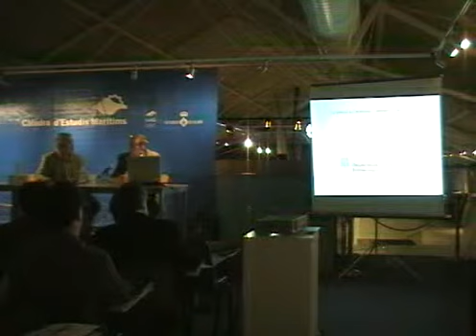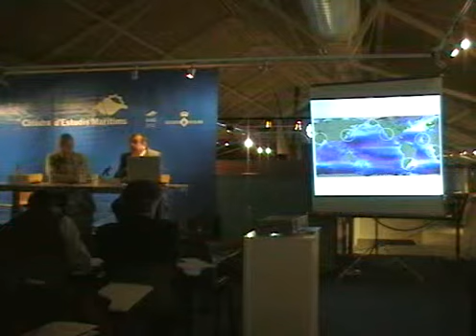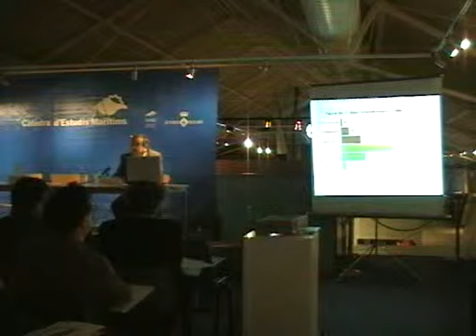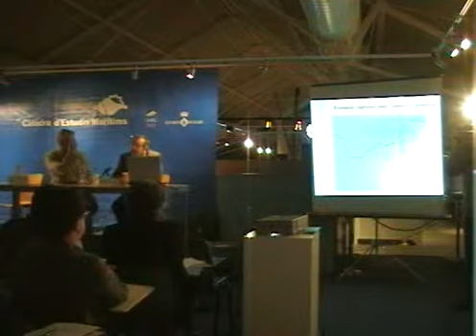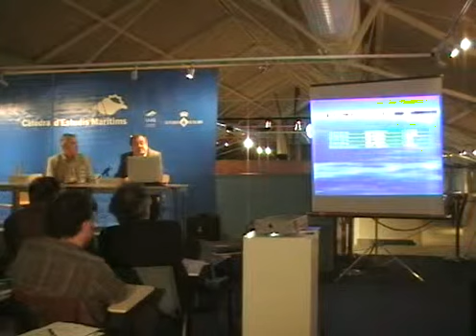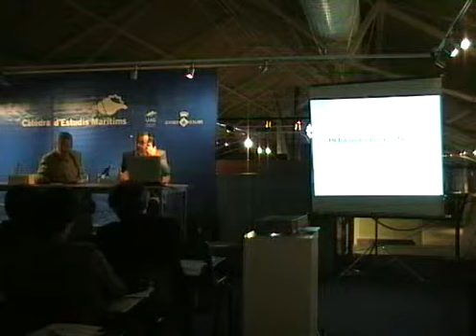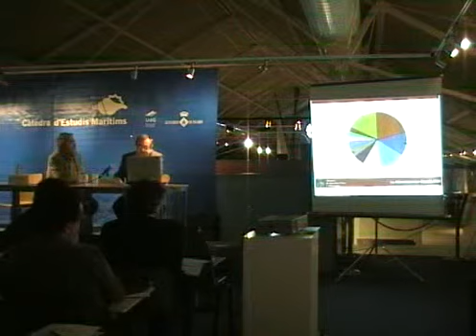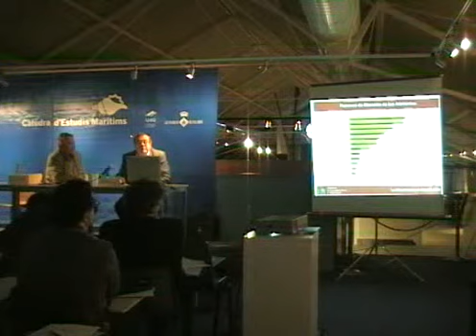La pesca en Cataluña: valoración y consumo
Ponència dins "La comercialització i el consum del peix" i a càrrec d'Aleix Serrat.
Càtedra d'Estudis Marítims (dir. Joan L. Alegret).